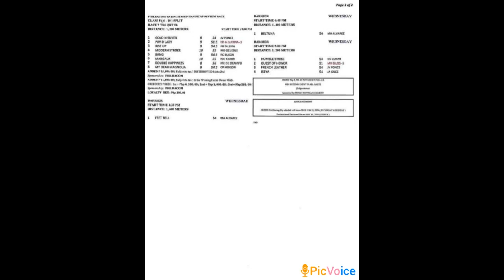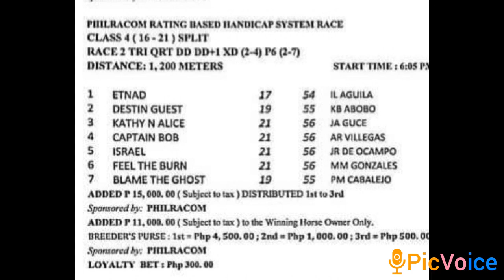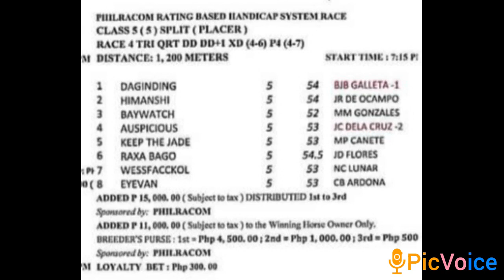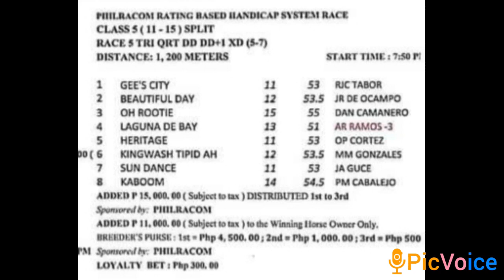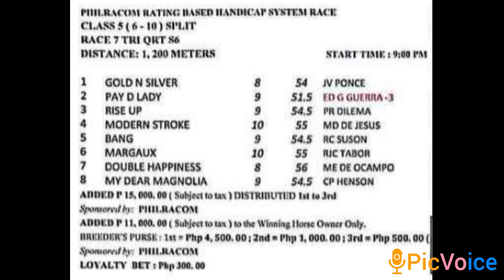Metro Turf 08May@dehadistatipsters